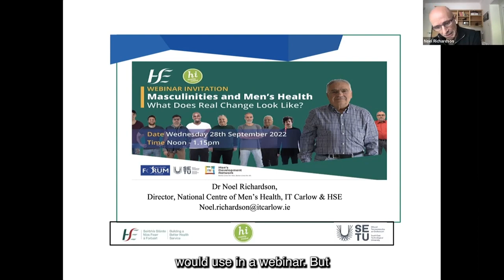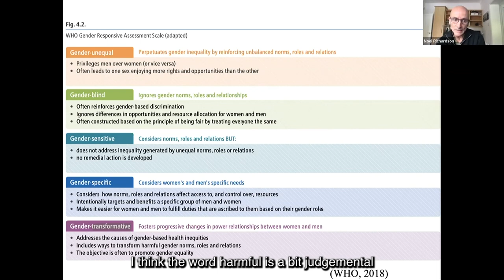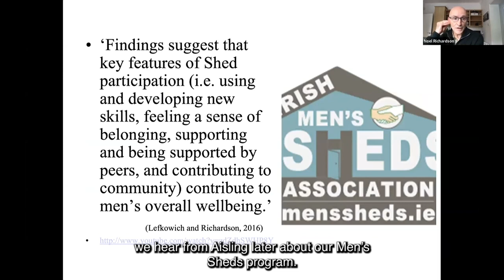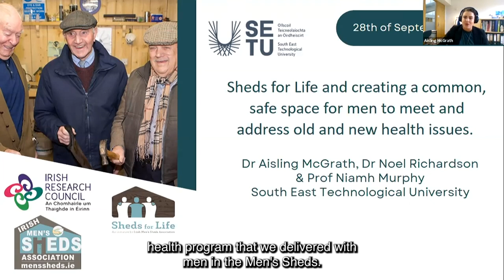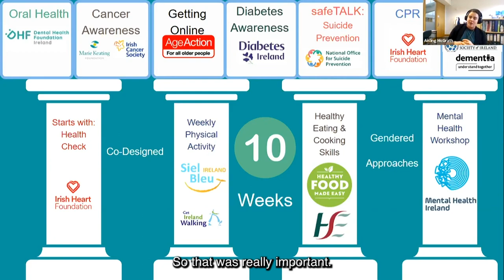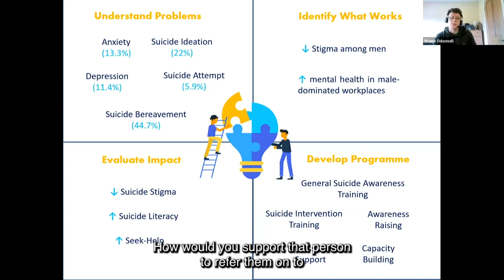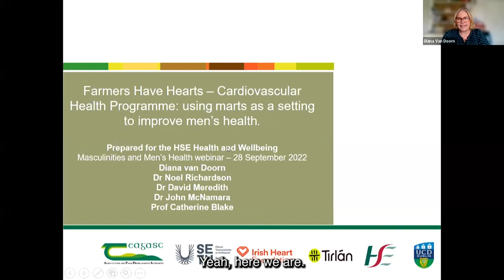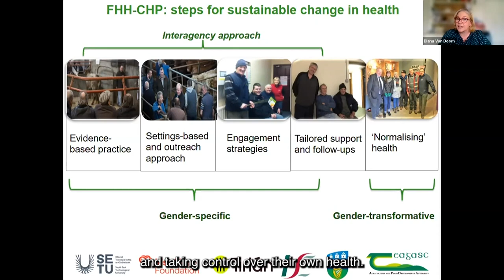Minding Your Wellbeing - Masculinity and Men’s Health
In this video health professionals from the HSE discuss the question “What does real change look like in men’s health?”